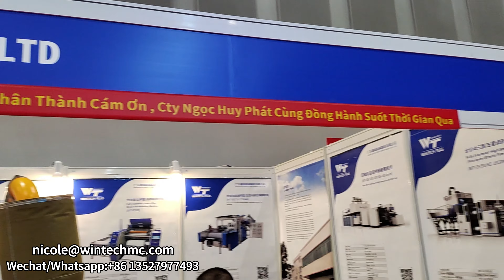Low temp plastic recycling granulator, Eco pelletizing machine, Plastic waste recyling machine